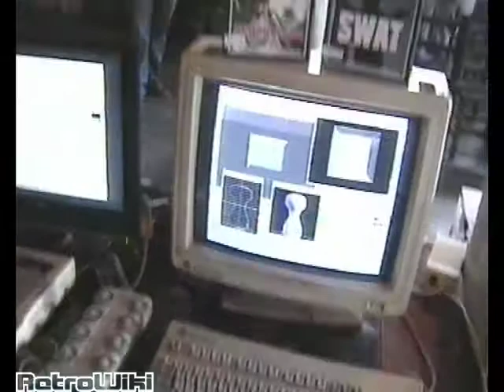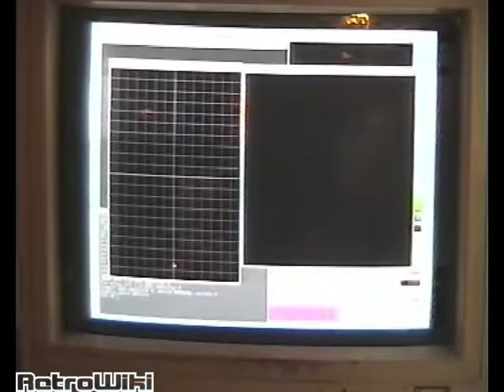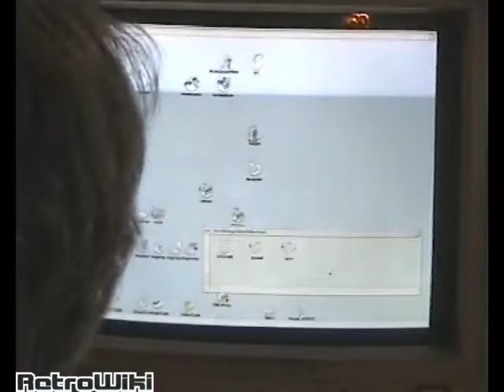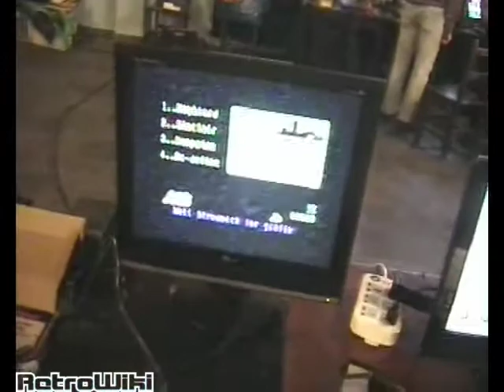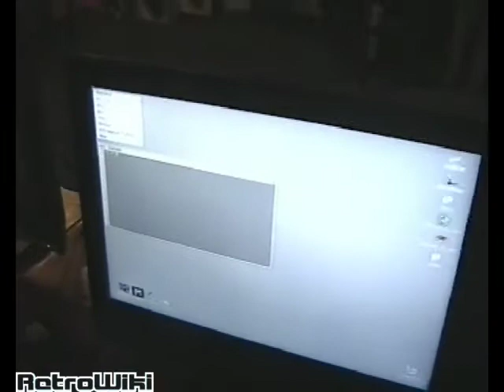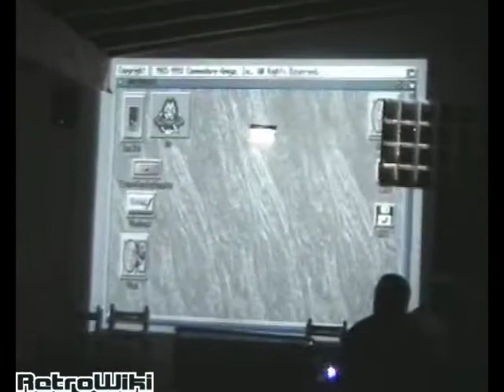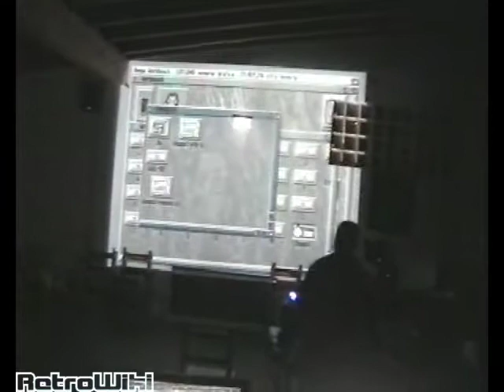III AsturGalaica Cachopo Party. 2 y 3 Junio 2018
RetroWiki, AmigaWave y MiComputer